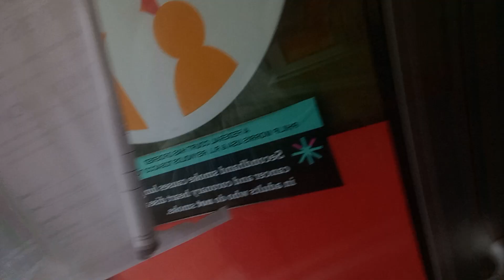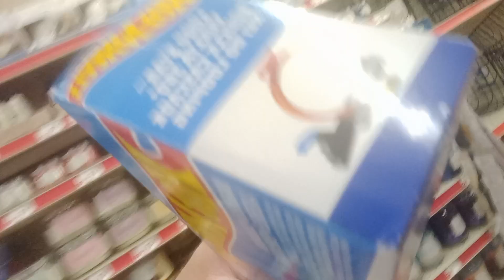"D Shap" Dec. 7, 2023 Beginning